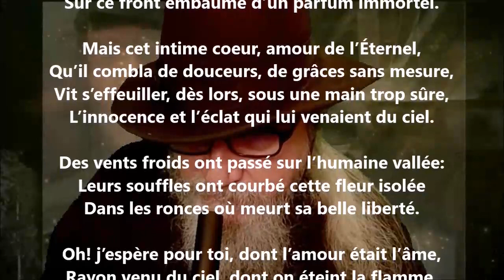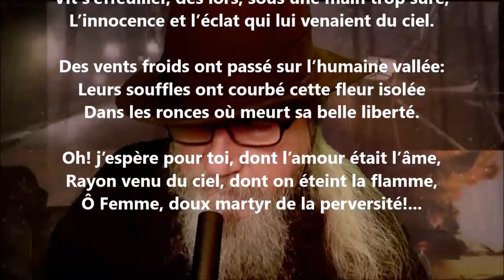La femme, semblable au doux Emmanuel - Leconte de Lisle lu par Yvon Jean